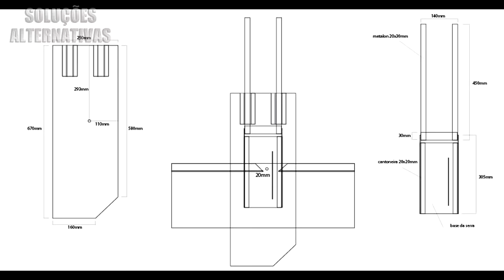Meia esquadria sistema simples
Mais uma alternativa para quem não tem uma serra de meia esquadria e gosta de fazer suas próprias ferramentas. Uma  adaptação com uma serra circular tábuas e cantoneiras, os materiais utilizados são de fácil acesso, podem ser encontrados em lojas de materiais para serralheiro, demolidora ou ferro velho. O processo de montagem é muito fácil, o sistema do braço telescópico é bem simplificado assim como a regulagem do angulo de corte. A intenção é que seja simples para que  qualquer pessoa possa fazer sendo desnecessário o uso de muitas ferramentas e materiais específicos.

Esse canal compartilha idéias e soluções alternativas para quem gosta de fazer as próprias ferramentas ou tem como hobby trabalhar na garagem executando projetos alternativos como suportes para ferramentas, guias, serras e gabaritos para facilitar e agilizar a produção de trabalhos, alem de suportes também tem conteúdos de ferramentas caseiras alternativas, a maioria dos  projetos tem um link  com todas as medidas na descrição do vídeo.